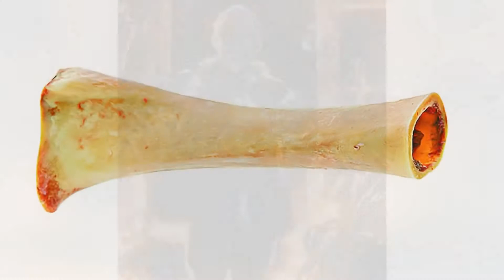Thor and Loki in Jotunheim, the Land of Giants Part.1/3 - Norse Mythology - HISTORY;?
orse Mythology: Thor and Loki in Jotunheim - Thor's  jorney to Jotunheim, the land of giants      Part.1/3